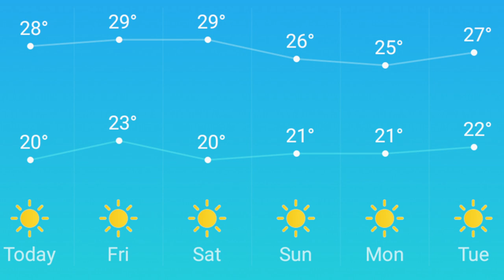Bristol Vets Final Year Holiday 2018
When 74 vets go to Crete